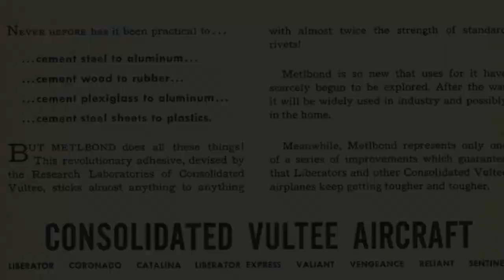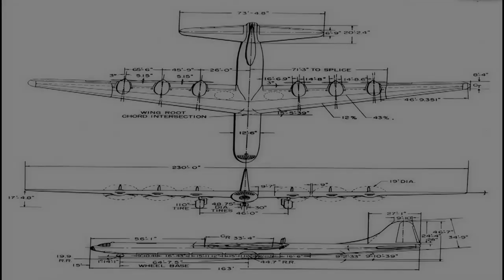B-36 PEACEMAKER, Pesawat Bomber Raksasa Yang Dilengkapi Dengan 10 Mesin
■Backsound : Wander - Emmit Fenn
■ Jangan Lupa kunjungi Juga Channel  @M2 Rifle   Untuk Konten Seputar WW2 Dan Firearm (Itu Channel Mimin Juga 😊)